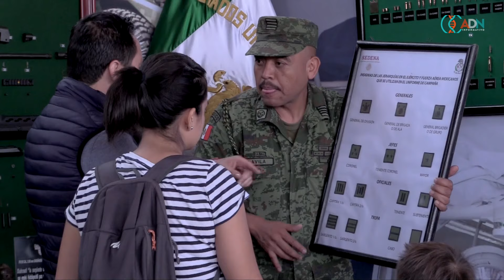Disfruta la exposición "La gran fuerza de México" en el Bicentenario